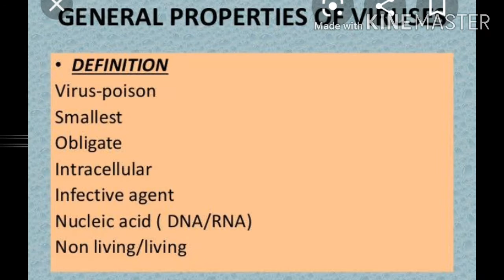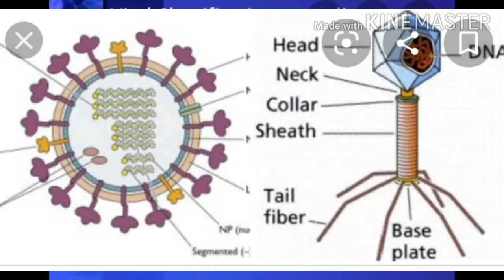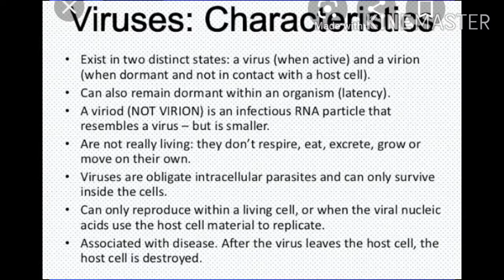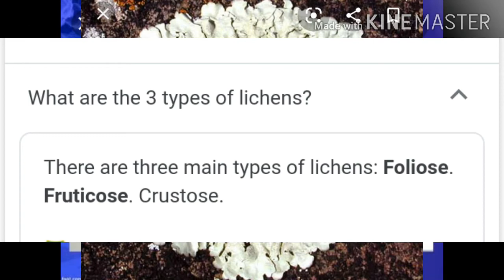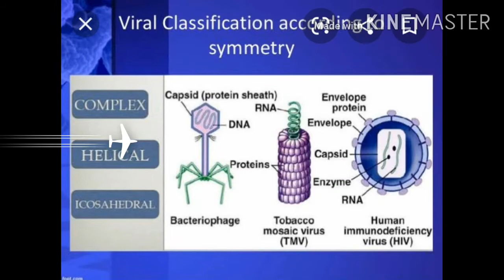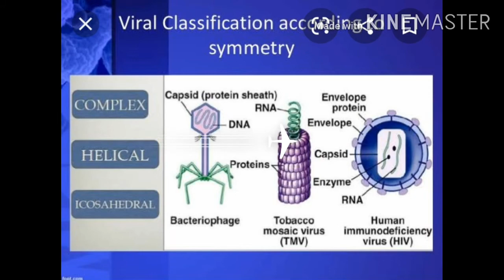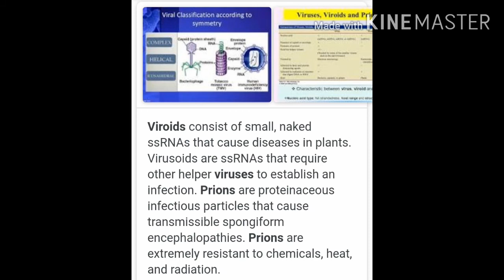CLASS XI BIOLOGY CHAPTER 2 BIOLOGICAL CLASSIFICATION TOPIC :VIRUS,VIROIDS AND LICHEN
According to new syllabus